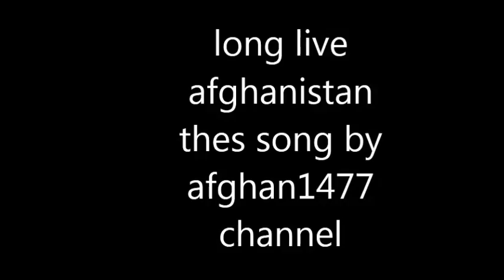afghan pashto new song 2013 جودا کيد لی نشو ؛ هيڅ بې ليدلې نشو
جودا کيد لی نشو ؛ هيڅ بې ليدلې نشو ، لکه يو موره پيدا ټول اولادونه يوو مونږ ؛ سکني ورڼه يوو مونږ